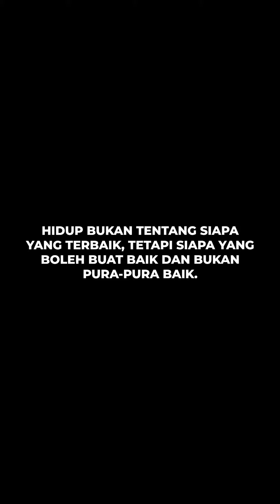PERLU KE ADA ‘LAYANAN’ BURUK DEKAT ORANG GEMOK?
Bila kurus orang pandang, kalau gemuk? Layak ke ada jurang layanan macam ni? Orang gemuk pun berhak dapat layanan yang sama macam orang kurus dapat, sebab mereka juga manusia.

Fuzz Trac Membantu Menurunkan Berat Badan Anda
Secara Sihat Melalui Kaedah Detox Minyak & Lemak 😱😱

✅Membantu mengempiskan perut buncit
✅Melawaskan sistem pembuangan
⏱ Result detox ‘minyak’ seawal 24 JAM!
🌱 100% dari bahan semula jadi
❤️ 9/10 pengguna berpuas hati

“Biar Kaya Harta, Bukan Kaya Lemak!” 😏😏

Promo terhad kepada 300 pembelian terawal SAHAJA!
serendah RM122 perbox (Harga asal RM169).

Komen ‘NAK’ sekarang!